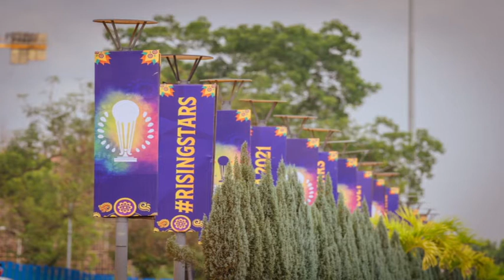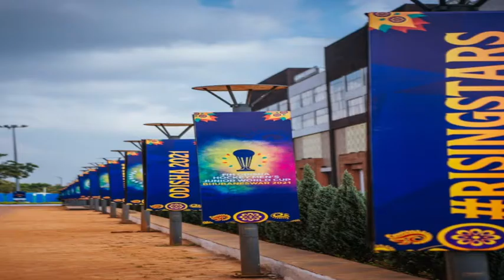ହକି ମହାକୁମ୍ଭ ପୂର୍ବରୁ ରଙ୍ଗୀନ ରାଜଧାନୀ, ରାତି ପାହିଲେ ଦୁଲୁକିବ କଳିଙ୍ଗ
ରାତି ପାହିଲେ ଦୁଲୁକିବ ଭୁବନେଶ୍ବର କଳିଙ୍ଗ ଷ୍ଟାଡିୟମ । ମଇଦାନକୁ ଓହ୍ଲାଇବେ ବଛାବଛା ୧୬ ଦେଶର ହକି ତାରକା